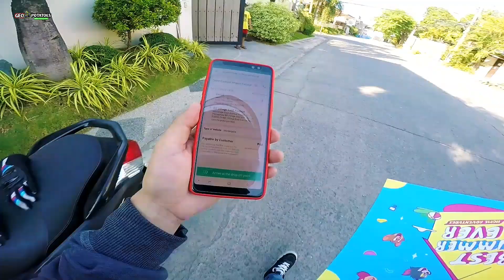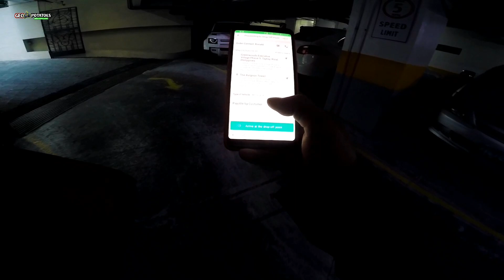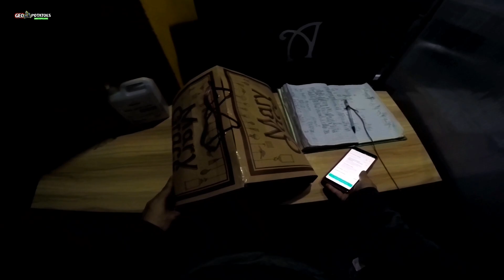LAGUNA DROP OFF RIDE AT GORGEOUS CLIET PLUS CAMIL PRATS DROP OFF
First Drop Off Pa Laguna Plus Magandang Client Plus Drop Off Kay Camil Prats 😊 Kaso Hindi Naman Siya Yung Nag Recieve 😔

📷Camera:
Hero4Silver
🎞Editing Software:
KineMaster
📱Editing Device: Samsung A8+(2018)
🎙Mic:
Maono Lavalier